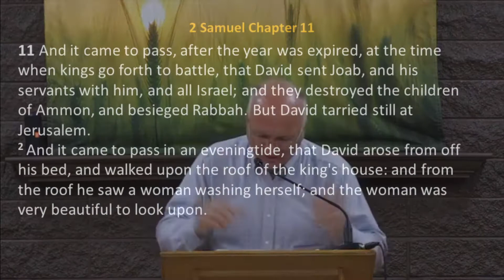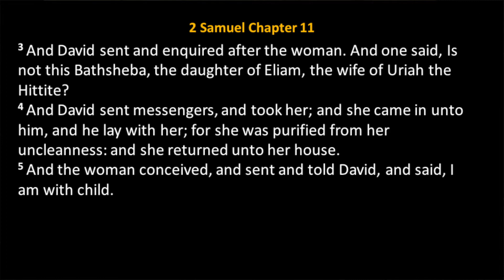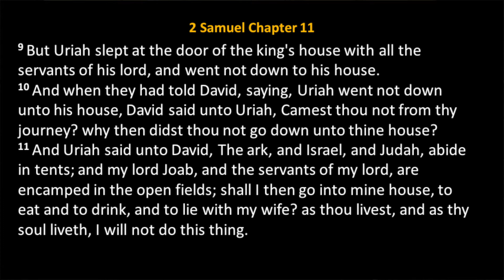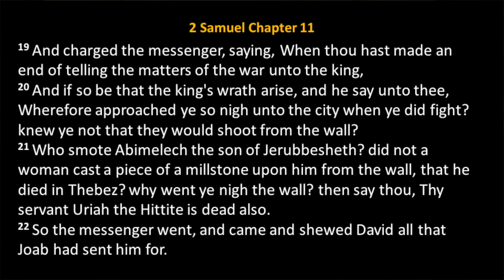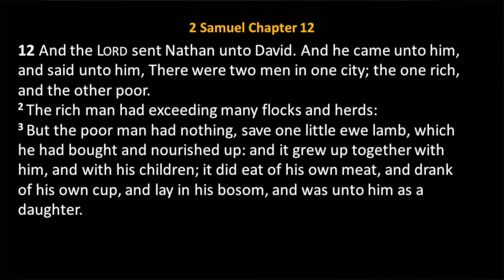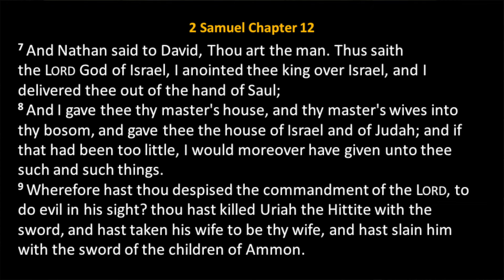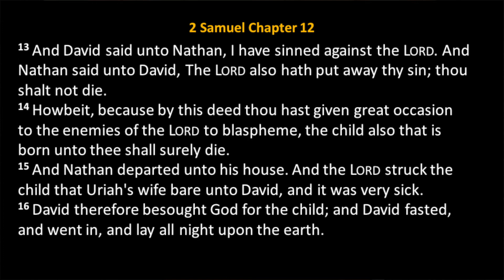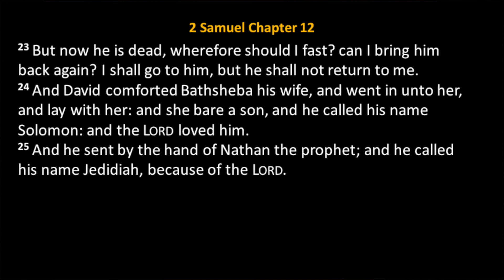David's Great Sin 2 Samuel Chapters 11- 12